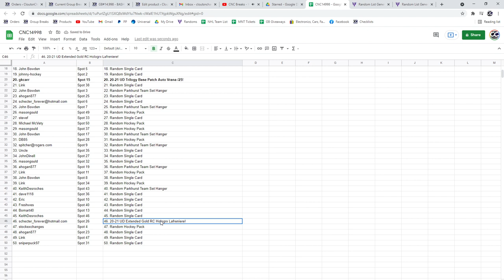Bobby Orr Auto Chancer Hockey Break - C&C GB #14,998